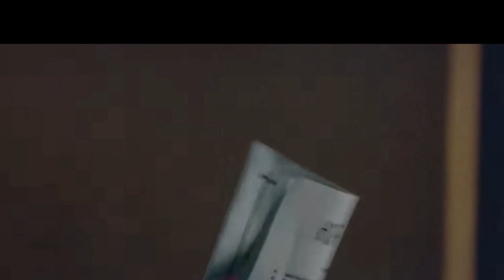Gino Jennings Afraid To Debate Bishop Nathanyel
Gino Jennings has lied that members of IUIC are violent & only seek to exploit his platform. He has debated many men who do not have a platform.